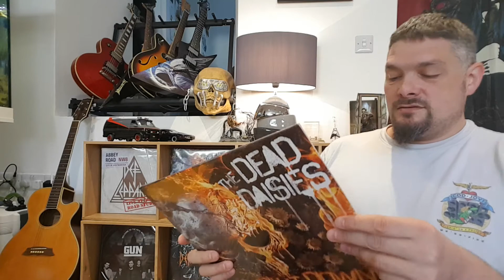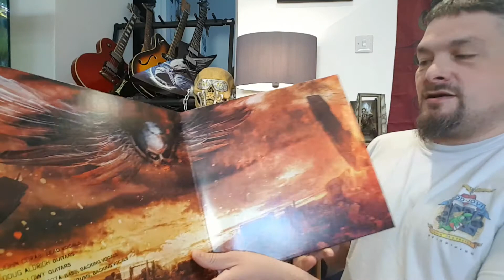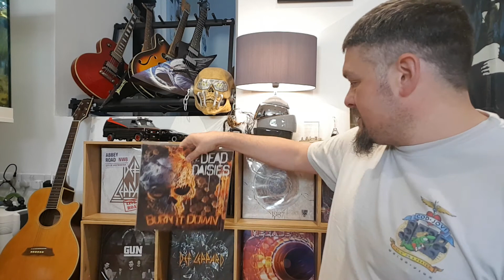THE DEAD DAISIES - Unboxing New Vinyl Record